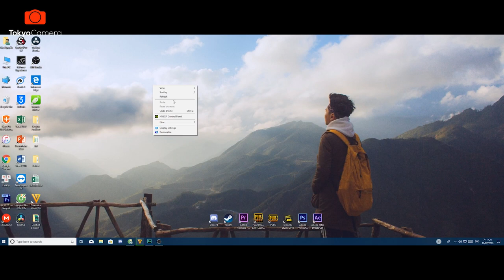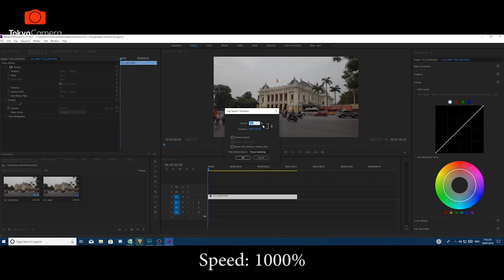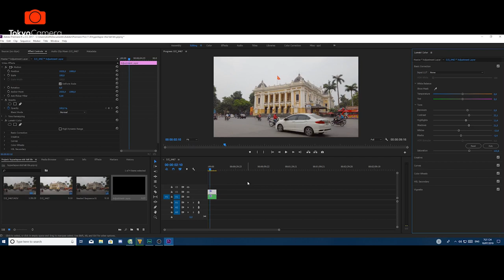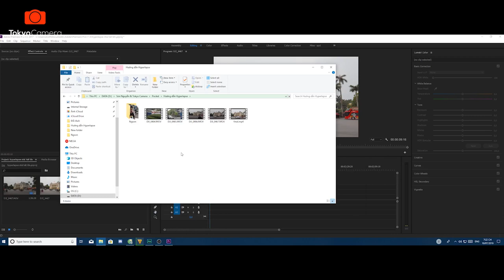Hướng dẫn Hyperlapse bằng Osmo Pocket - CỰC ĐƠN GIẢN | Tokyo Camera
Những đoạn hyperlapse tưởng chừng như quá khó khăn để thực hiện giờ đây lại đơn giản vô cùng đối với Osmo Pocket 😍😍
Tips để anh em đi du lịch có thể lưu lại những khung cảnh đẹp cho mình theo cách độc đáo nhất 🤞